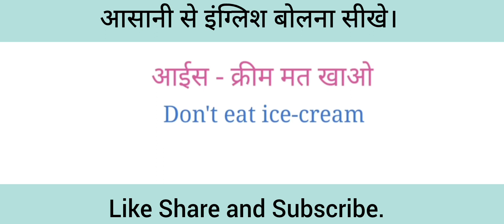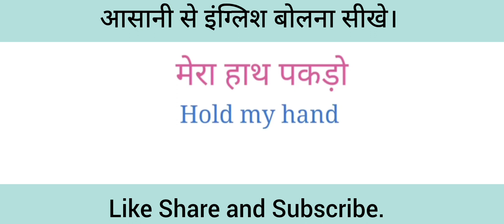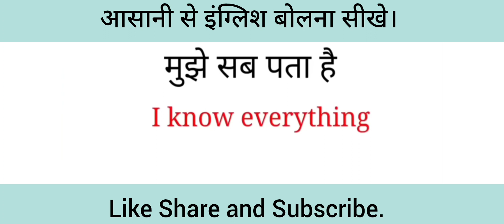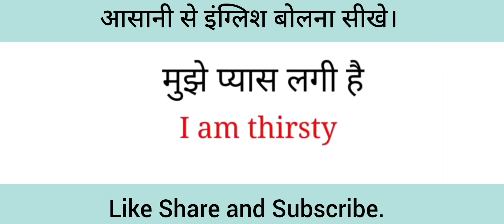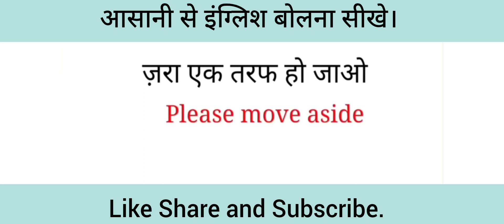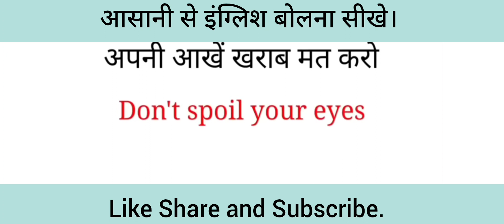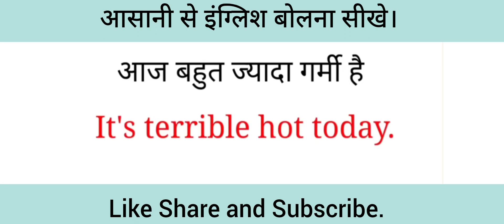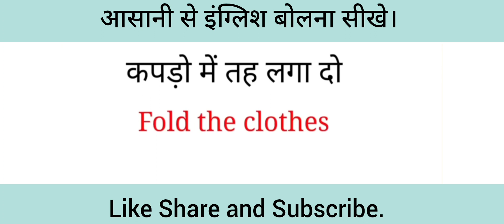Basic English Spoken ||English Sentences ||Daily use Spoken English Practice ||English skills